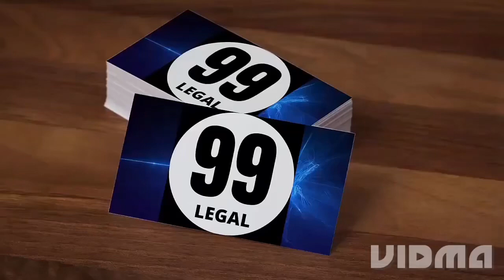Oral and Documentary evidence section 51-66 || Indian evidence act 1872